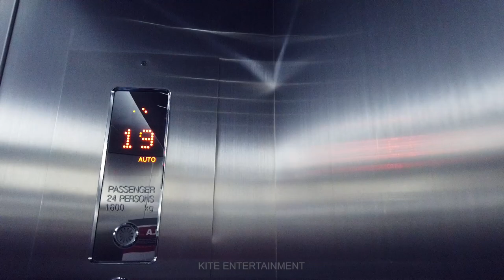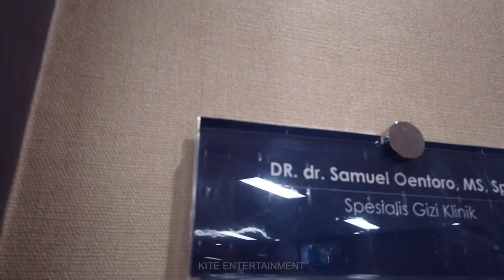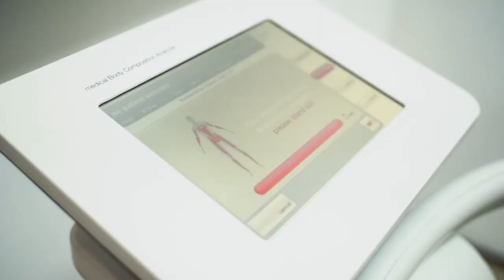Full Jejak chicco eps 5 "Road to Godam"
Kali ini Bimo dan Andrea nemenin Chicco nih untuk cek kesehatan, karena kan sebentar lagi bapake bakal menjadi Godam... Yuk kita lihat keseruannya